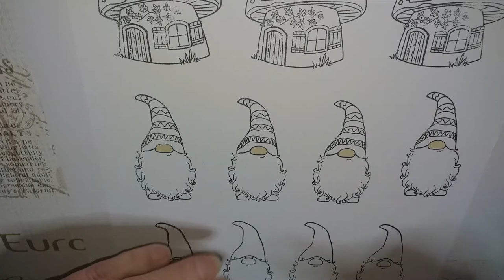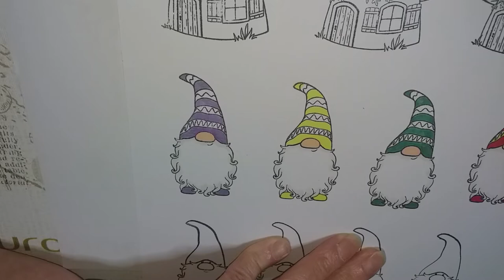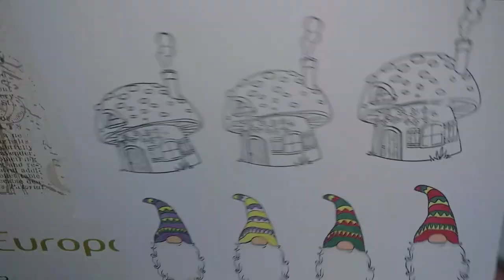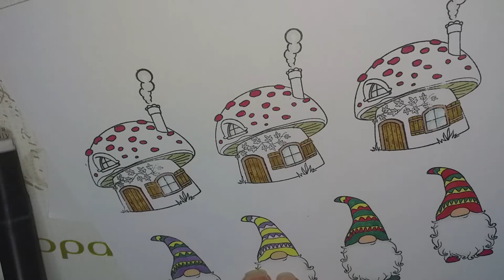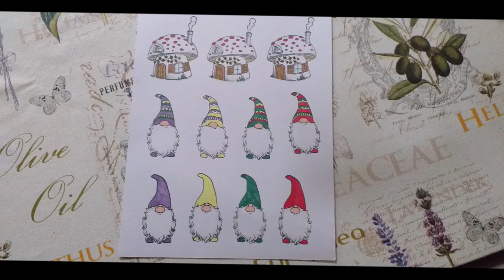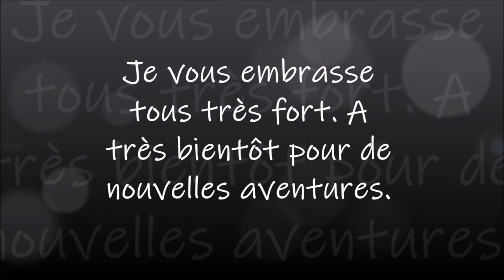COLORISATION de TAMPONNAGE pour CARTE